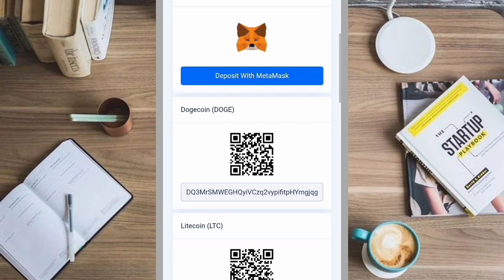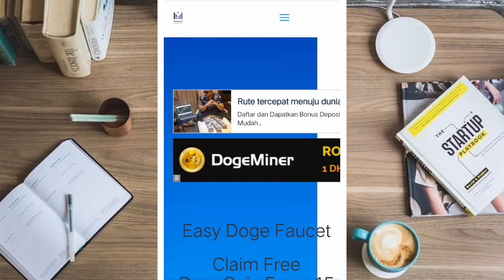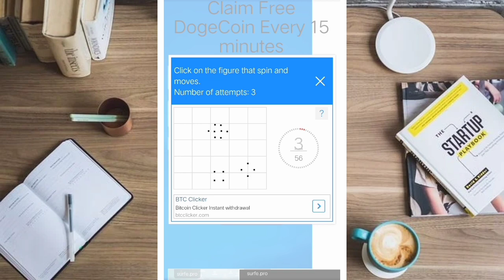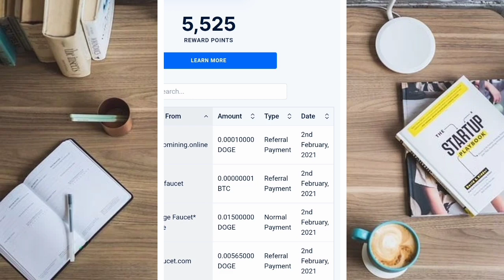Dogecoin gratis daftar langsung wd - Faucet legit unlimited terbaru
FAUCET DOGECOIN LEGIT UNLIMITED

Claud Mining Multicoin Gratis tebaru
Bonus mendaftar 3000 GH/S

bitcoin gratis
terbaru
bitcoin